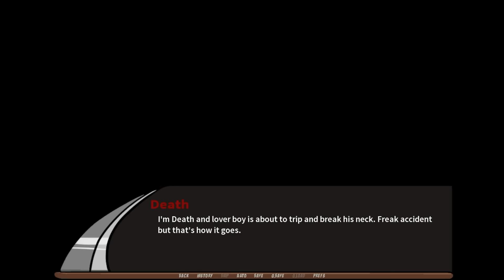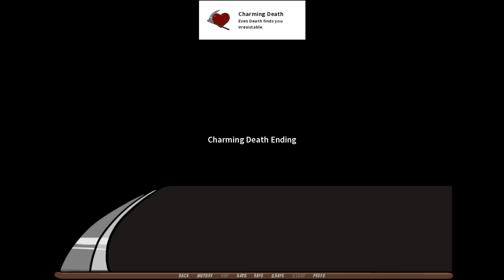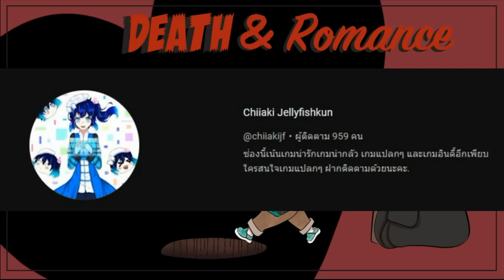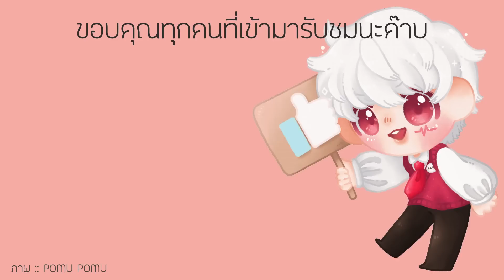เกมจีบหนุ่มรูปหล่อแต่พ่อไม่รวย | DEATH and Romance (ทุกฉากจบ)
DEATH and Romance เกมจีบหนุ่มรูปหล่อ เมื่อพ่อหนุ่มหัวเขียวคนนี้มีแต่ความหล่อ นอกนั้นไม่มีอะไรเลย คุณจะพิชิตหัวใจเขาได้ยังไง